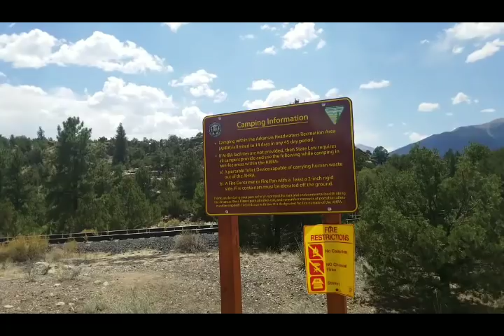What's On Your Burger ? BBQ With Friends.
We are Van Life Sheldon s travels or names are Mike and Stephanie we travel across the US with our turtle Sheldon.

We live full time in our 2016 Ram Promaster City self built camper we built.